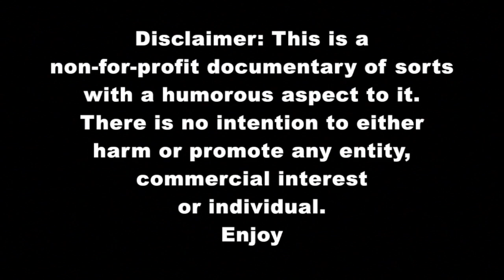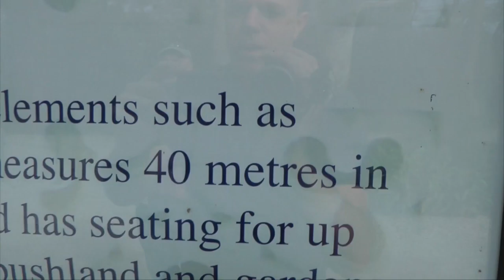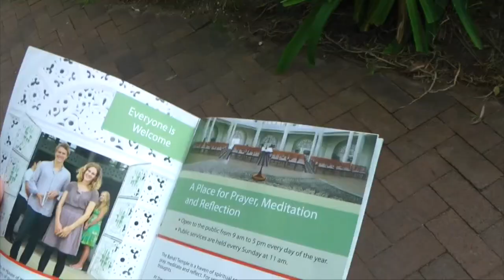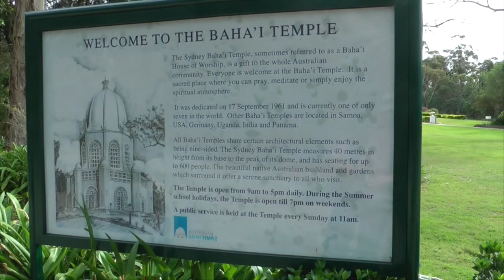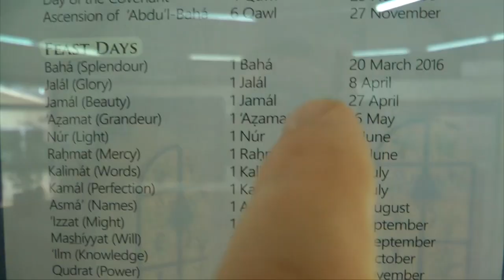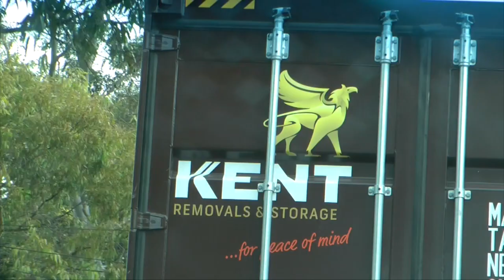Baha'i Temple - Sydney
halfasheep visits the Baha'i Temple in Sydney.